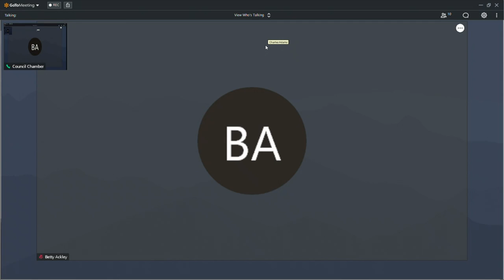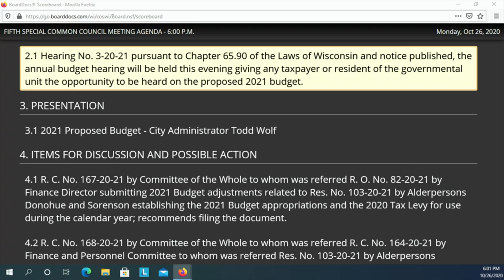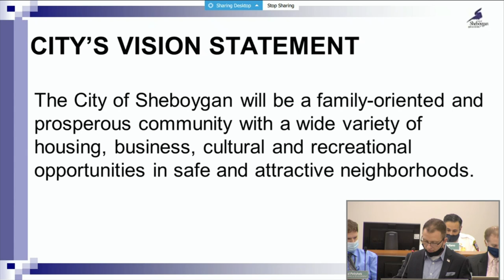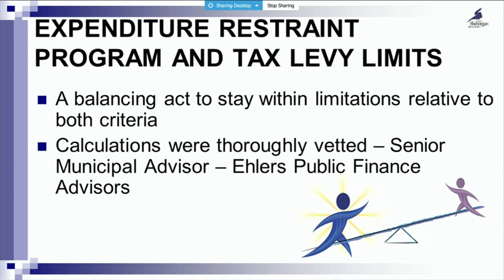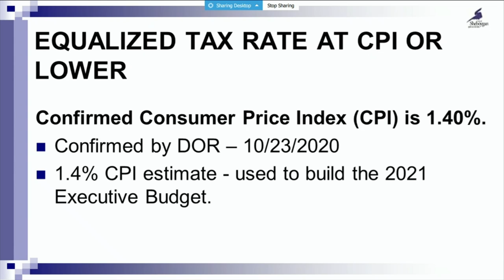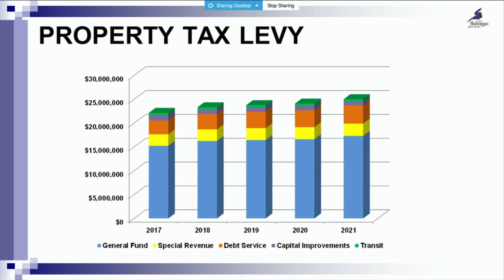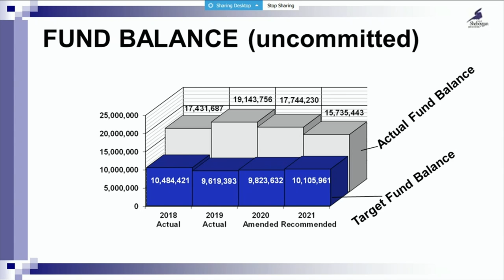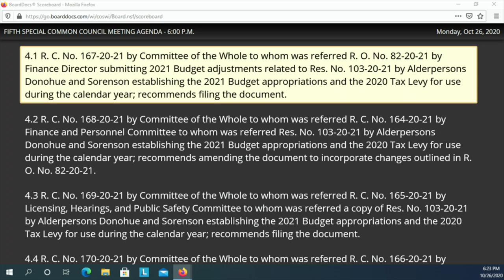Council 10262020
5th Special Meeting of the 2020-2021 Common Council at 6:00 p.m. or immediately following the Finance and Personnel Committee Meeting, MONDAY, October 26, 2020 in City Hall, 3rd Floor - Council Chambers, 828 Center Avenue, Sheboygan, WI.